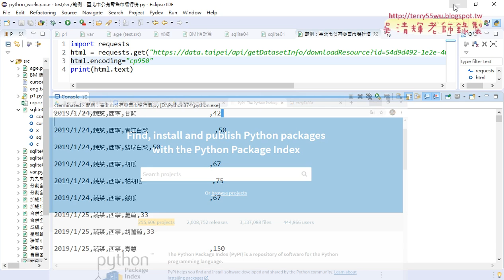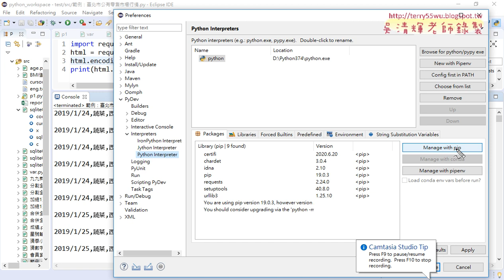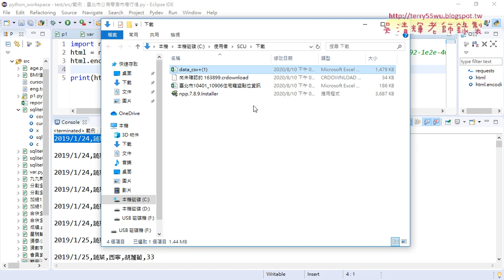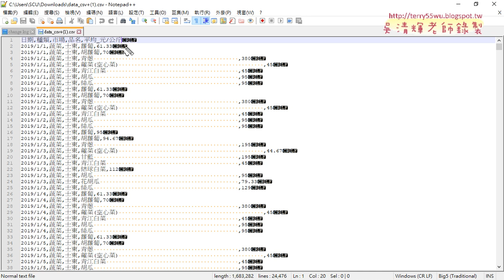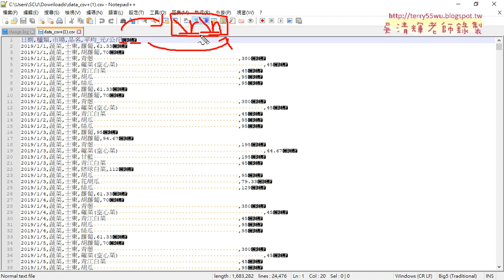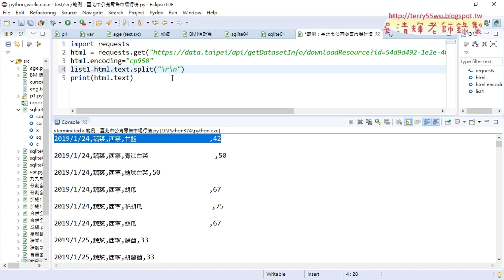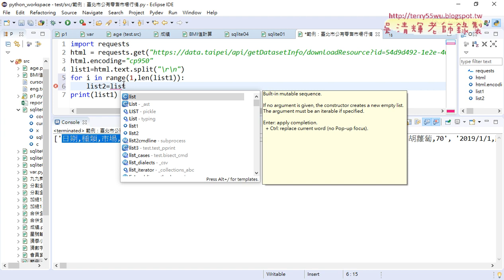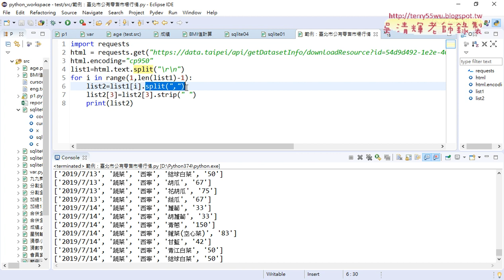03 用Notepadplus查看特殊字元與切割資料